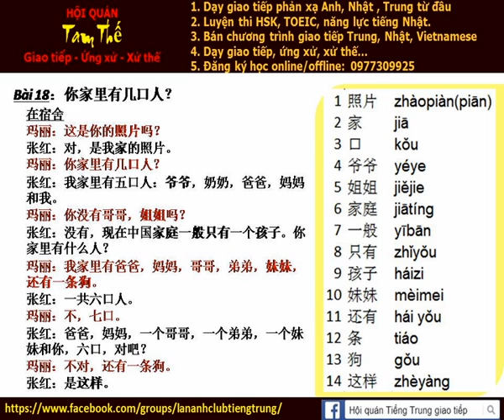Bai 18f Nghe noi phan xa tieng trung giao tiep